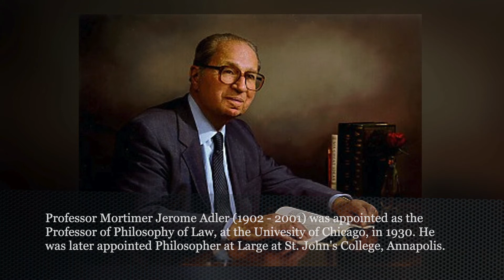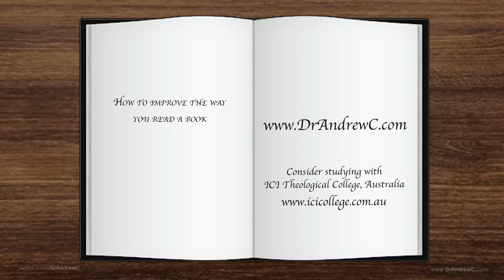How To Read A Book, Part 2 - Four steps to becoming an advanced reader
Following on from Part 1 where I shared how to double your reading speed and comprehension, in Part 2, I discuss the four steps to becoming an advanced reader.